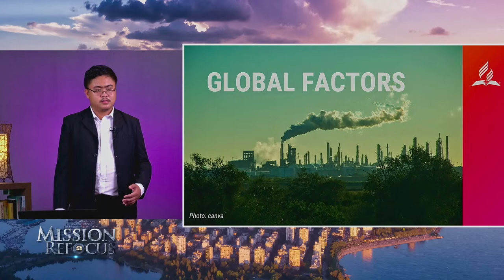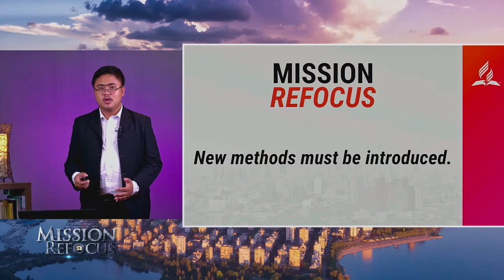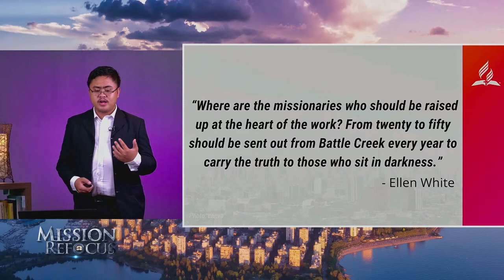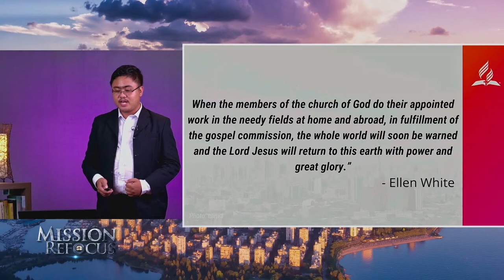Live! Nightly Series | Mission Refocus | March 23, 2024